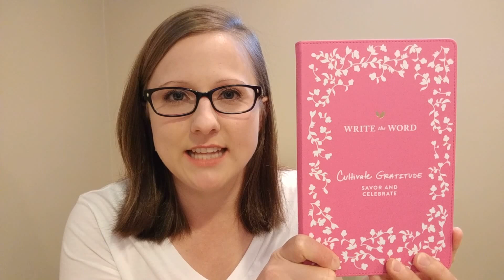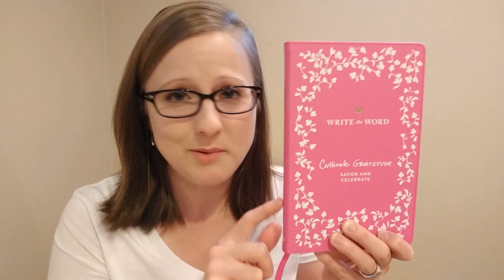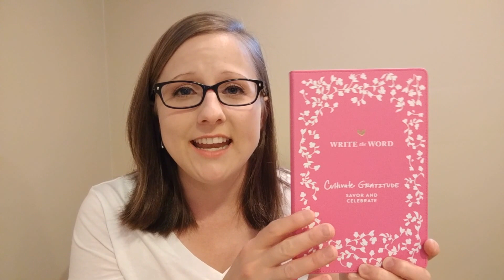Write the Word Journal by Lara Casey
In this video, I open the pages of the journal and show you the "outline" of each page. I also talk about how this has helped me to have more patience when I start my day off using this journal.